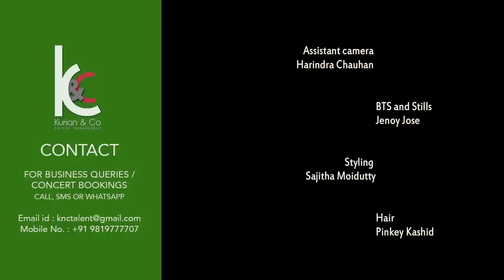Saayndhu Saayndhu | சாய்ந்து சாய்ந்து | Neethaane En Ponvasantham | Sanah Moidutty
Here's my version of the song we've all grooved to, Saayndhu Saayndhu, originally created by the killer duo,  Ilayaraja Sir and YSR 💥

Follow SANAH MOIDUTTY on

Vocals - Sanah Moidutty
Music Production - Prasanna Suresh
Guitars - Godfray Immanuel
Bass - John Praveen
Mix and Master - Abin Paul
Audio Editor - Vegan Vipin
Video Production - Hitcki media
Director of Photography - Himanshu Aggarwal
Assistant camera - Harindra Chauhan
BTS and Stills - Jenoy Jose
Styling - Sajitha Moidutty
Hair - Pinkey Kashid
Makeup - Fatema Vimanwala
Editing - Himanshu Aggarwal
Color - Vineesh Vijayan
Studio - Studio Skwer

Original song credits:

Song Name - Saayndhu Saayndhu
Movie - Neethaane En Ponvasantham
Singer - Yuvanshankar Raja & Ramya NSK